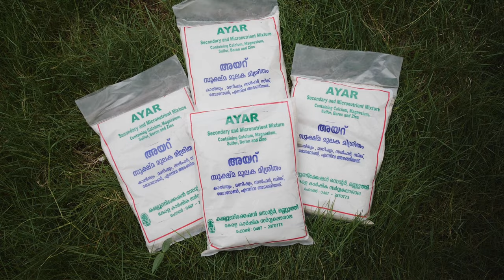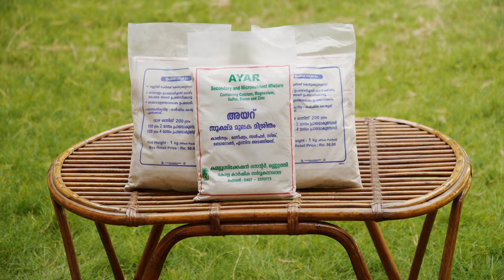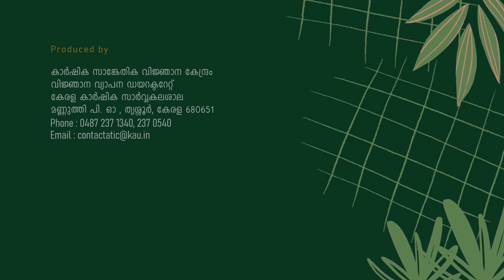IMPACT OF AYAR | കർഷകരുടെ പ്രതികരണം | KAU TECHNOLOGY IMPACT EP-01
(കൂടുതൽ വിവരങ്ങൾക്കായി ബന്ധപ്പെടുക)
Head of the Department
Dept. of Soil Science & Agricultural Chemistry
College of Agriculture, Padanakkad

കാർഷിക സാങ്കേതിക വിജ്ഞാന കേന്ദ്രം
വിജ്ഞാന വ്യാപന ഡയറക്ടറേറ്റ്
കേരള കാർഷിക സർവ്വകലാശാല
മണ്ണുത്തി പി.ഓ
തൃശൂർ, കേരള